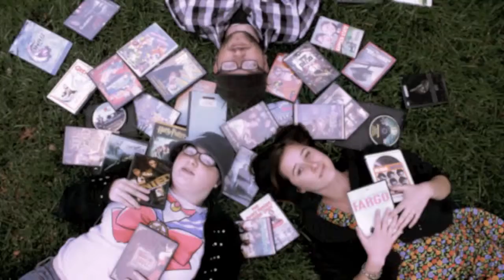Bad Film Fan Watches the Oscars!